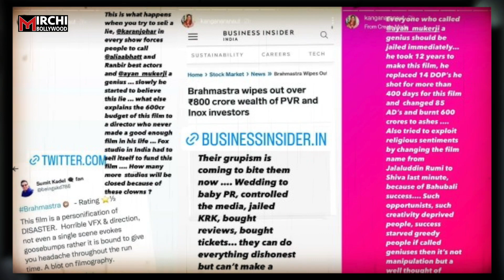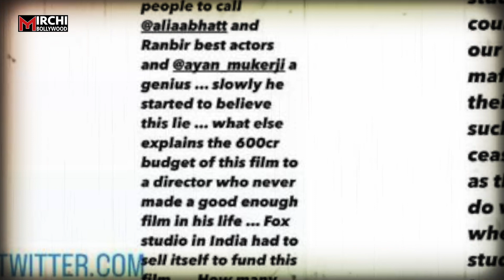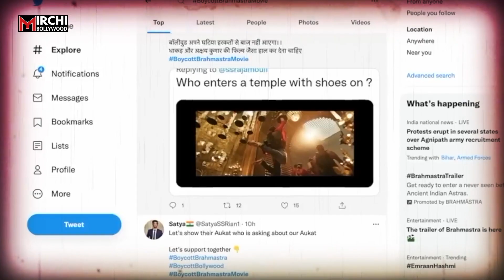Brahmastra को लेकर Kangana ने Ranbir - Alia की उड़ाई खिल्ली, ऐसी बात बोलकर मचाया बवाल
रणबीर कपूर और आलिया भट्ट की फिल्म brahmastra जबसे रिलीज हुई है, तभी से चर्चाओं में बनी हुई है….फिल्म के रिलीज होते ही इसे mixed reactions मिलने शुरू हो गए है, कुछ लोगों कोे ये फिल्म पसंद आ रही है तो कुछ ने इसे बेकार फिल्म बताया है, अब रणबीर - आलिया की बात हो और कंगना रनौत चुप बैठ जाएं, ऐसा कैसे हो सकता है, कंगना रनौत ने अब brahamstra के negative review पर अपनी प्रतिक्रिय़ा दी है और रणबीर और आलिया को खरी खोटी सुनाई है

AYUSHI
PRASHANT